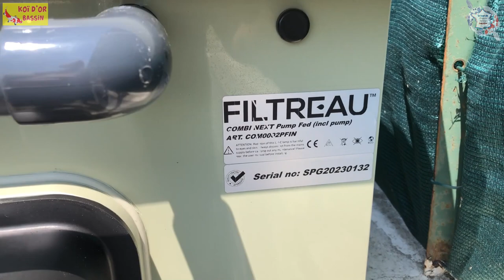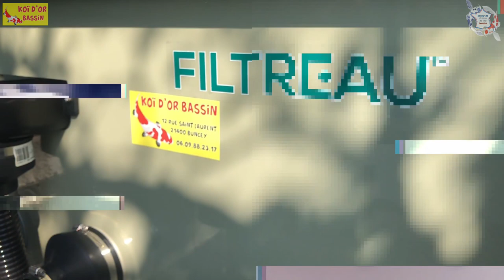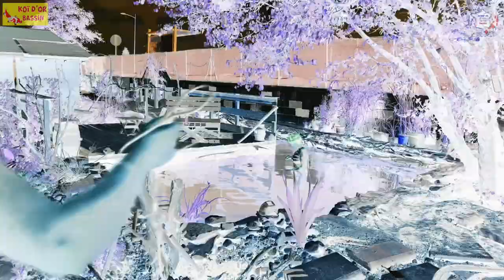bassin de Sabrina & Cyril - installation d'un combi next Filtreau changement de filtration (bassin)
✅ Dans cet épisode, je vous emmène dans l'Ain (01) chez Sabrina et Cyril qui ont décidés de changer la filtration de leur bassin de jardin de  20m3
✅ Vous verrez donc l'installation d'un filtre à tambour, le combi net de Filtreau (tambour+cuve hélix)  suivi d'une cuve de 1000l de tapis japonais avec l''installateur Samuel Parent de chez Koï d'Or Bassin

🎵Musique du générique extrait de :
Kabo - la fin du monde - auteur/compositeur Thierry Weise